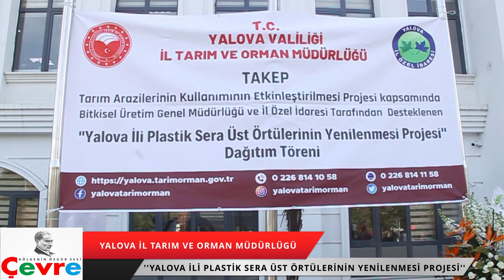''YALOVA İLİ PLASTİK SERA ÜST ÖRTÜLERİNİN YENİLENMESİ PROJESİ''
Yalova İl Tarım ve Orman Müdürü Suat Parıldar Proje Hakkında Konuştu.